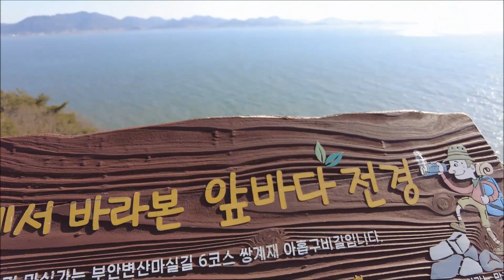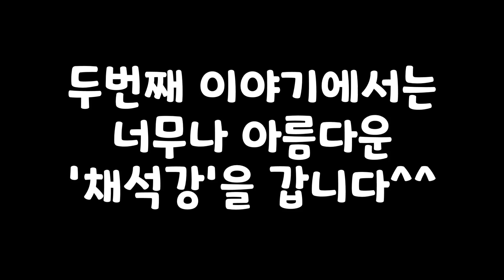[V-log]변산자연휴양림에서 보내는 2박3일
3월1일 쉬는날이 있어서 2박3일동안 변산자연휴양림에 다녀왔습니다
너무나 아름다운 바다와 산의 조화가 마음을 시원하게 해주더라구요
당분간은 쉬는날이 없으니~
화끈하게 열심히 놀았습니다^^